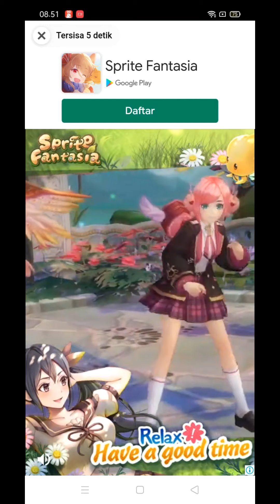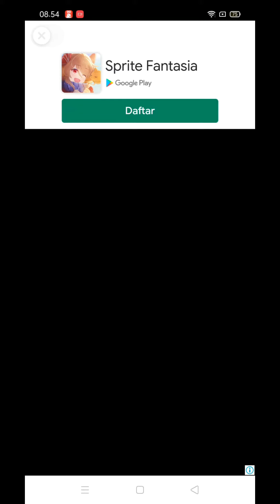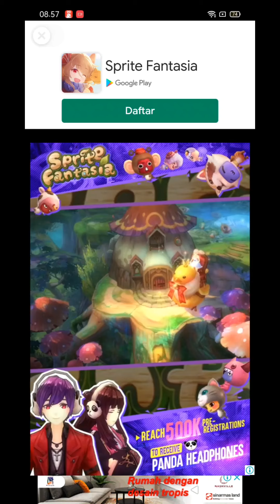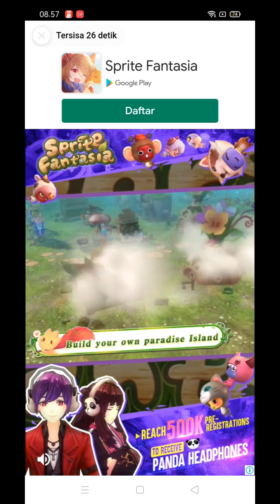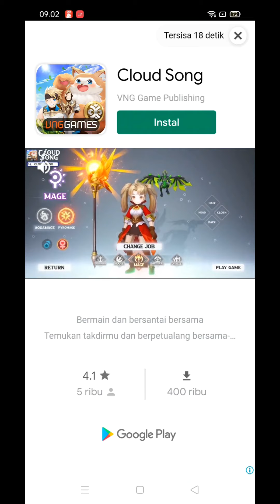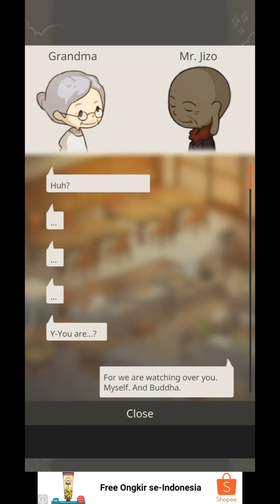[Pencapaian #1] Hadiah Tanabata dari Mr. Jizo - Hungry Hearts Diner [Part 3]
Setelah sekian lama, akhirnya saya kembali memainkan game ini. dan ternyata masing-masing pelanggan ada ending ceritanya sendiri.